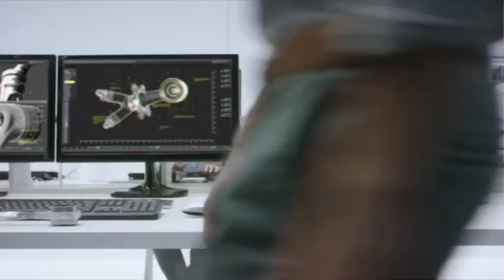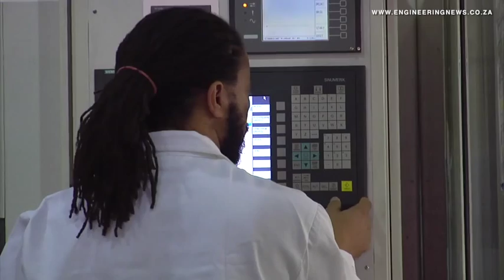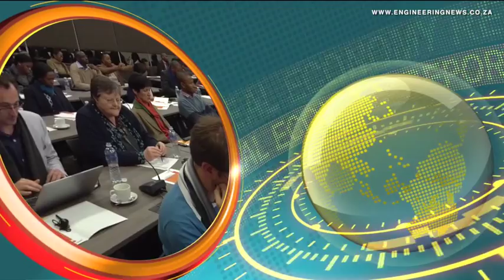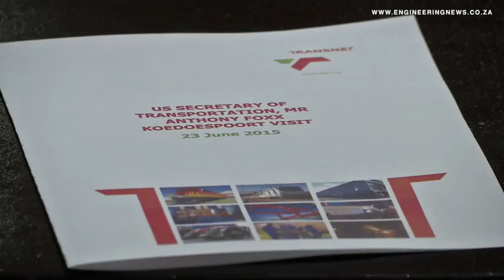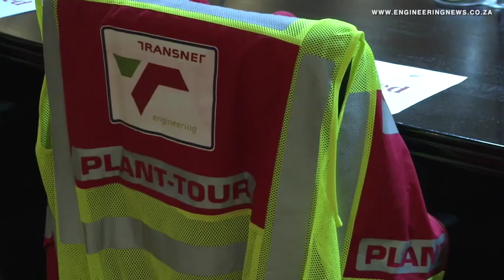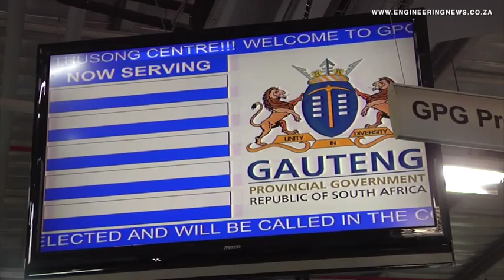SAA Technical's new strategy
South African Airways Technical, or SAAT, is the aircraft maintenance, repair and overhaul subsidiary of the South African Airways group. SAAT CEO Musa Zwane explains his organisation’s strategy.